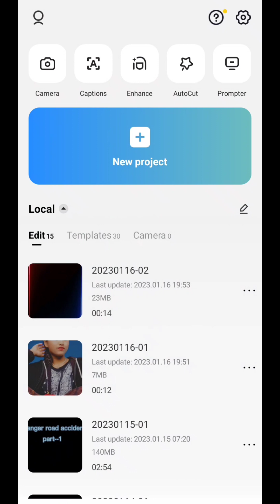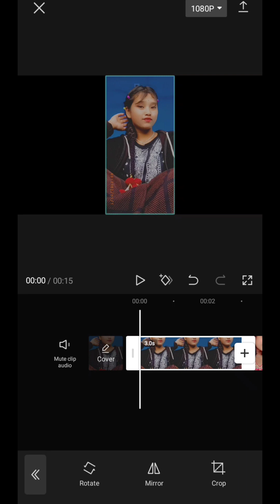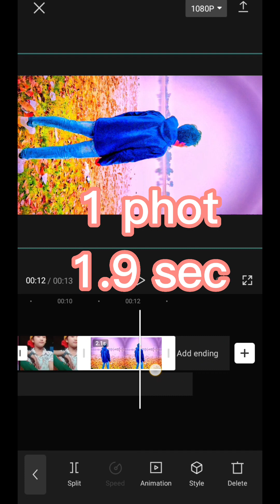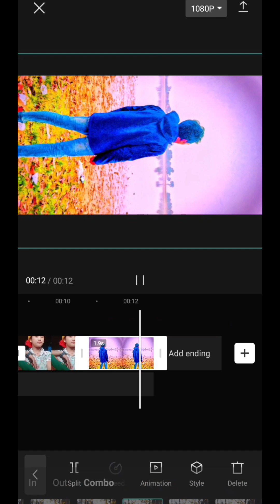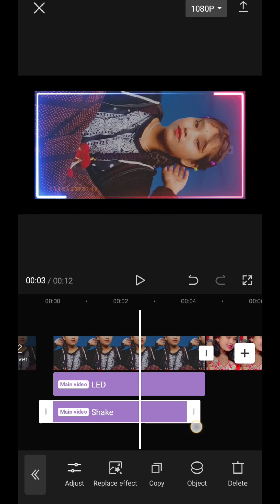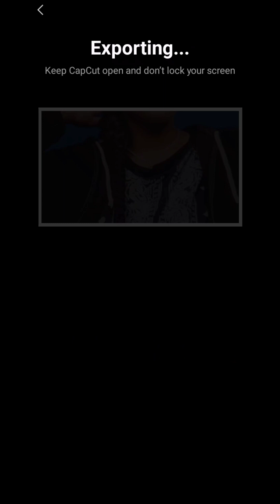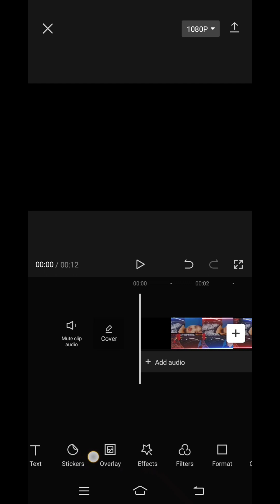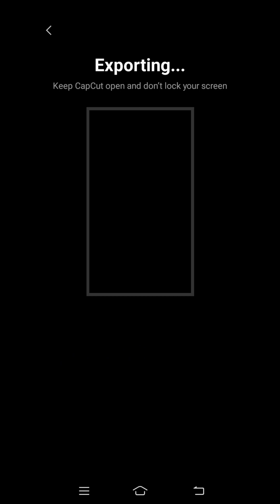Capcut editing tutorial for tiktok😍😍😍mero mayale chhunxa chhudaina##